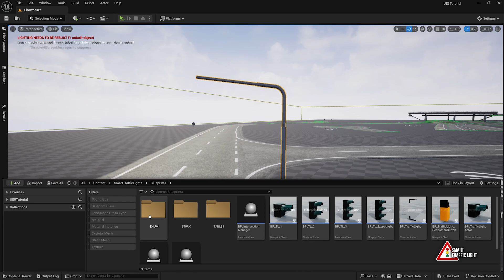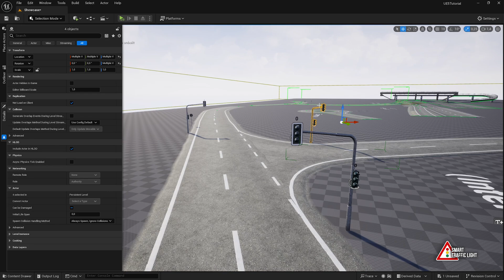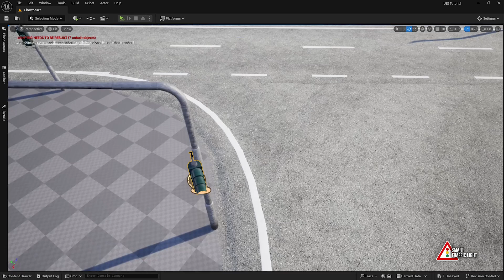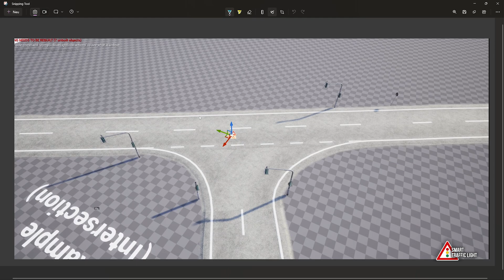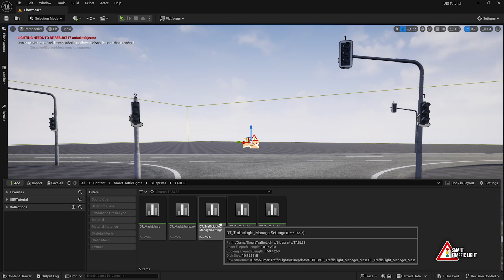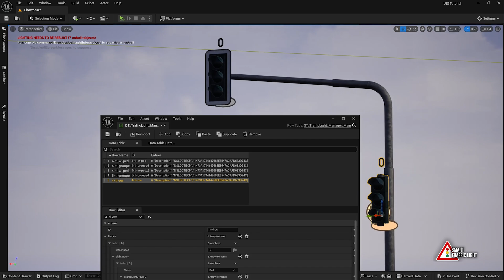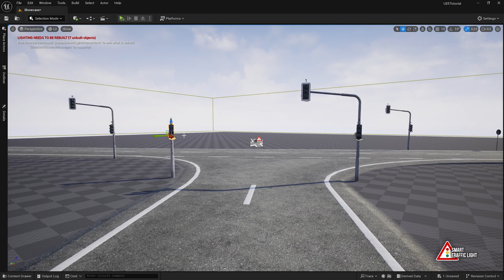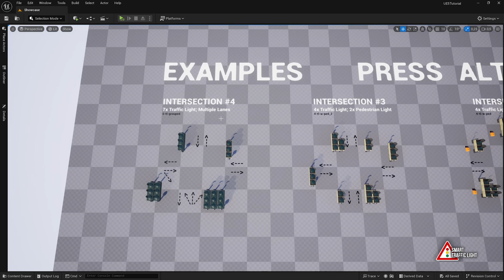How to create an Intersection — Smart Traffic Light 2.0 for Unreal Engine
Create realistic Traffic Lights in the Unreal Engine 5 in Seconds! There is no need anymore for custom traffic lights, just use Smart Traffic Lights Tool to create your next german, british, general european or U.S. Traffic Light per Drag'n Drop. 🚦🎮

gamedesign smartcableconnector timesaver gamedevtools defconnetwork FEATURES:🚀 SIMPLE Drag'n Drop Blueprint for instant traffic light setup🛠️ FULL customization: Material, Color, Light Intensity, and more🔄 Set a TIMER for your Traffic Light⏰ SAVE TIME with easy one-click Systen to add MeshesCONNECT WITH US:📌 Discord Support: takeoff(at)defconnet.work#defconnetwork bodgame SOCIAL:Instagram — defconnet.work 0:00 - Smart Traffic Light19:00 - OutroSubscribe for more Unreal Engine tools, tips, and updates!